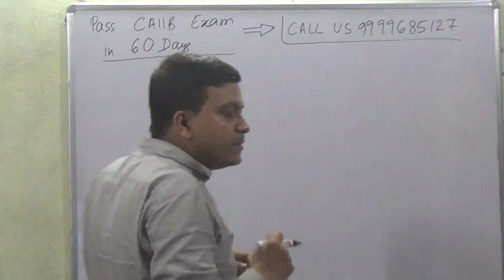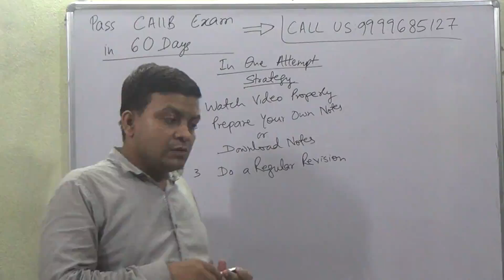Pass CAIIB Exam in 60 Days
Buy CAIIB Video Lecture Course Starting With Rs 800/-